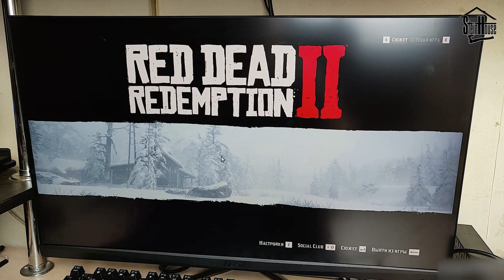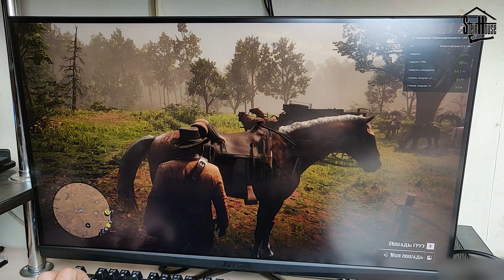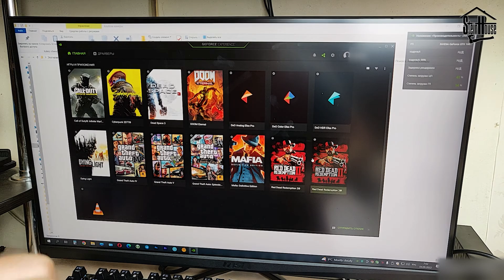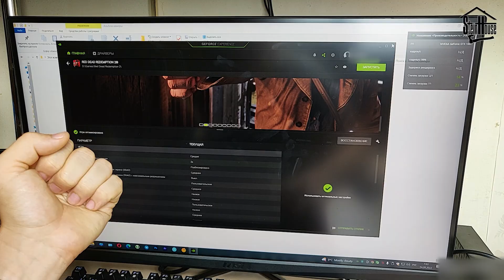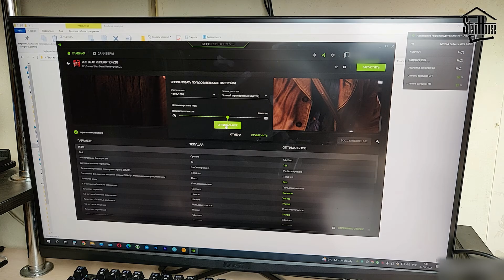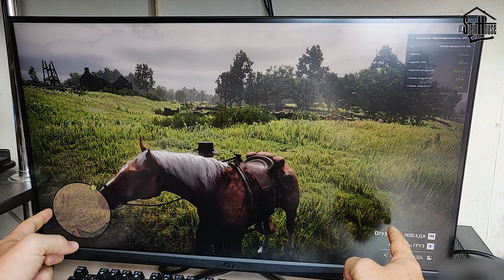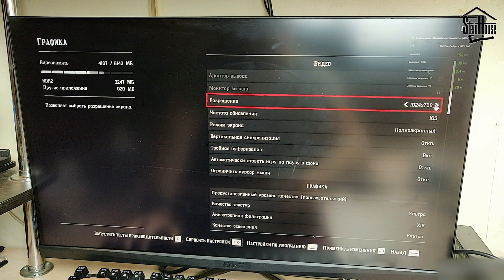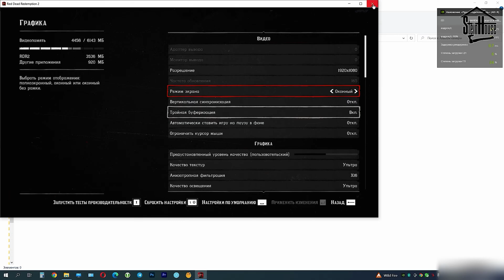Как меняется FPS и производительность в играх при переходе с Full HD на 2к или 4к монитор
Как меняется FPS и производительность в играх при переходе с Full HD на 2к или 4к монитор - MSI Optix G273QF 2к 165Гц.
В этом видео я покажу, меняется ли FPS в играх при переходе с FullHD могитора на 2К монитор. ФПС в играх падает при увеличении разрешения монитора, поэтому я покажу какой выход я нашел, чтобы играть на чтарой видеокарте и не понижать настройки графики и fps в играх.